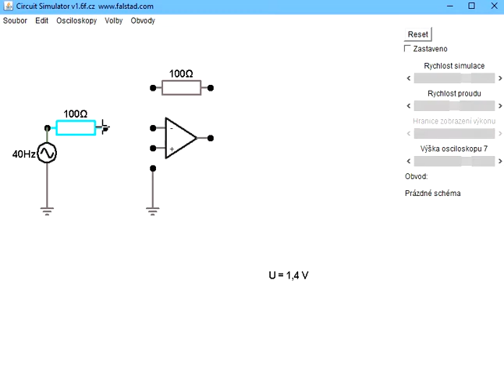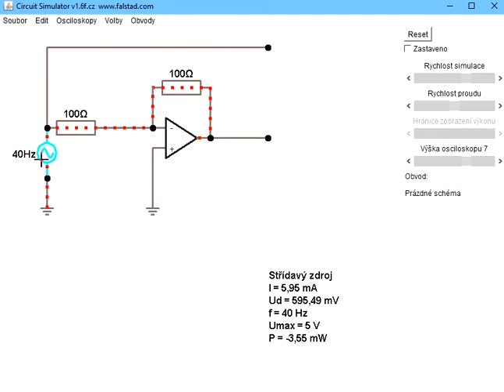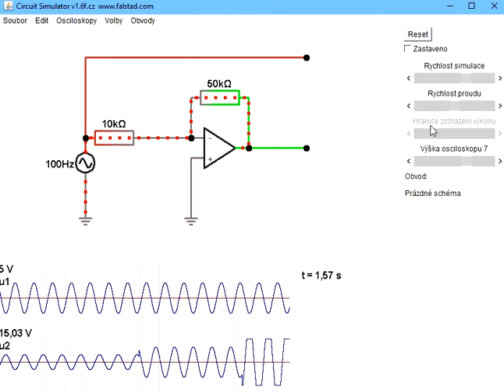EK3r Suchý Ovládání simulátoru nápověda k úloze 7